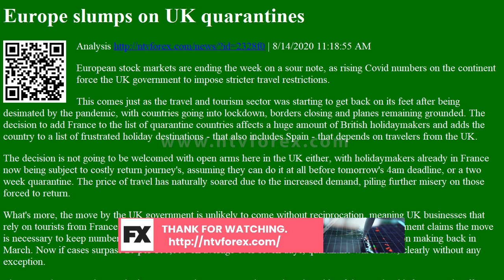Europe slumps on UK quarantines Analysis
. 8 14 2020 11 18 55 AM . European stock markets are ending the week on a sour note, as rising Covid numbers on the continent force the UK government to impose stricter travel restrictions. This comes just as the travel and tourism sector was starting to get back on its feet after being desimated by the pandemic, with countries going into lockdown, borders closing and planes remaining grounded. The decision to add France to the list of quarantine countries affects a huge amount of British holidaymakers and adds the country to a list of frustrated holiday destinations that also includes Spain that depends on travelers from the UK. The decision is not going to be welcomed with open arms here in the UK either, with holidaymakers already in France now being subject to costly return journey s, assuming they can do it at all before tomorrow s 4am deadline, or a two week quarantine. The price of travel ...